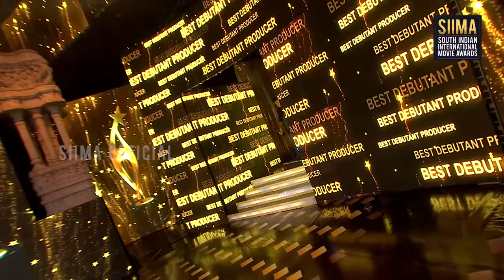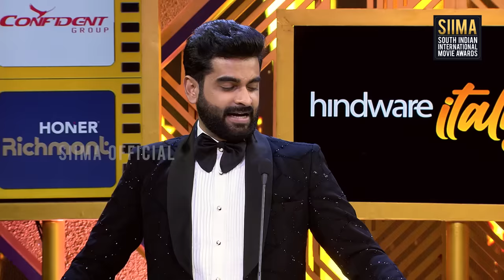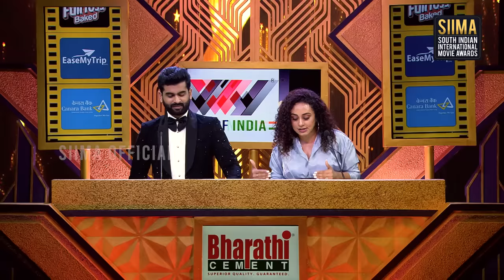SIIMA 2022 Malayalam Main Show Full Event | Tovino Thomas, Biju Menon, Aishwarya Lekshmi, Allu Arjun